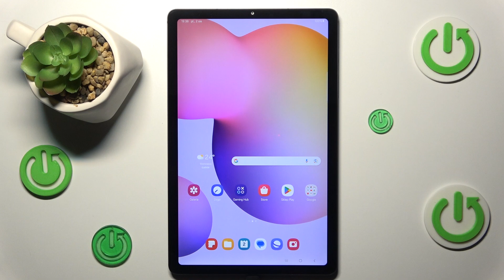Jak wyłączyć działające w tle aplikacje na Samsung Galaxy A8? - Popraw wydajność swojego telefonu!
Cześć! W dzisiejszym filmie na kanale Hard Reset pokażemy, jak wyłączyć aplikacje działające w tle na Samsung Galaxy A8. Dzięki tym krokom możesz zaoszczędzić baterię i poprawić wydajność swojego telefonu, zamykając niepotrzebne aplikacje.

Jak wyłączyć działające w tle aplikacje na Samsung Galaxy A8?
Jak zamknąć aplikacje w tle w Galaxy A8?
Jak zarządzać działającymi w tle aplikacjami na Samsung Galaxy A8?
Jak poprawić wydajność telefonu Galaxy A8?
Jak oszczędzać baterię przez wyłączanie aplikacji na Samsung Galaxy A8?